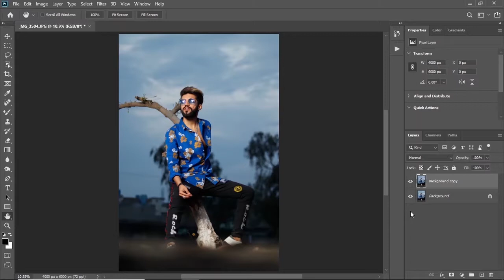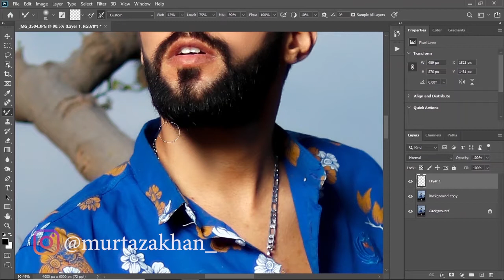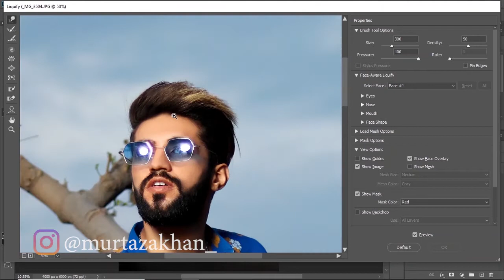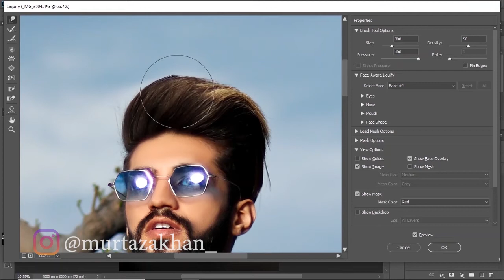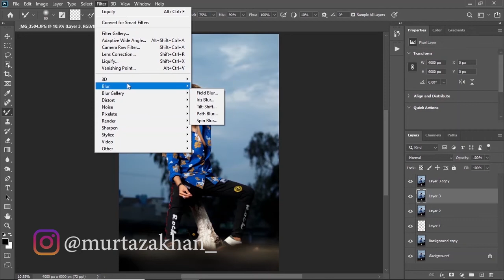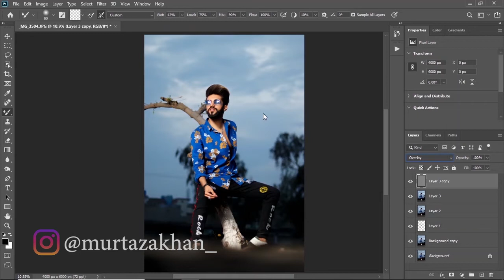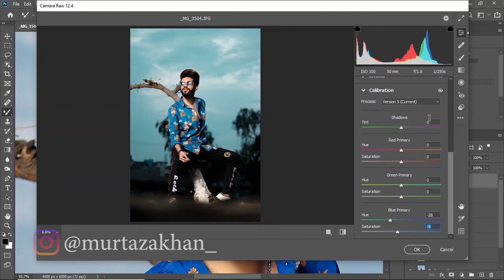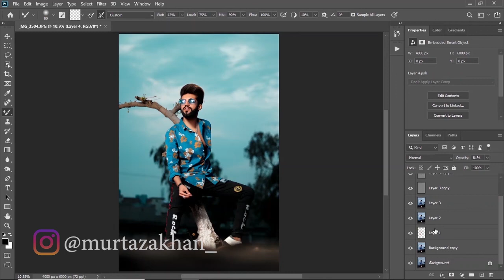Portrait retouching from start to finish (Realtime Timelapse)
in this video I will show outdoor perfect cyan photo tone tutorial in photoshop